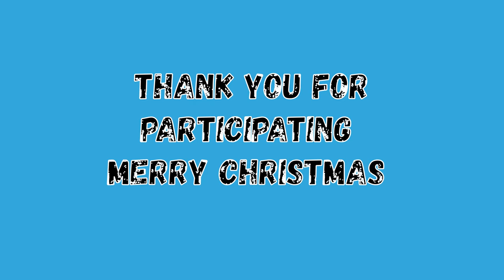If YOU Guess The Number, YOU Keep $1000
- Friday We Reveal The Winning 10 #`s.
- Guess Only 1 Of Those Winning Numbers. INSTANT WIN.